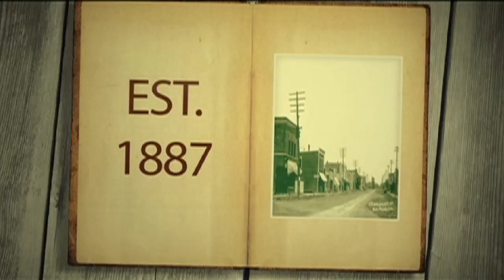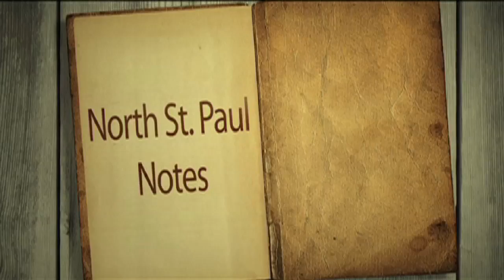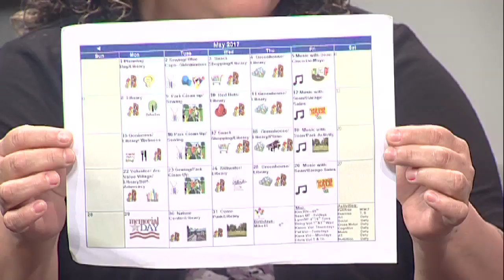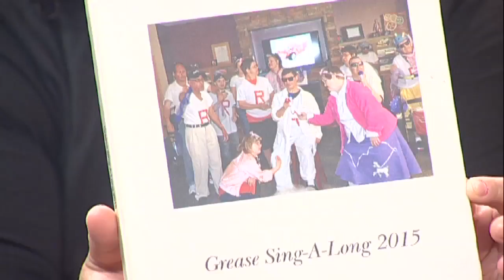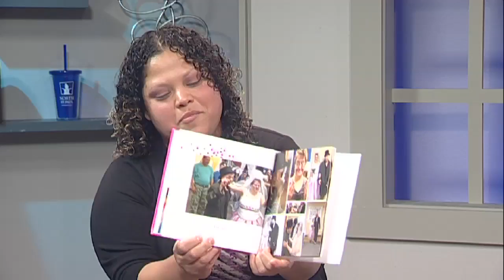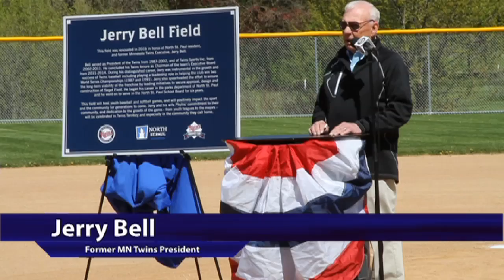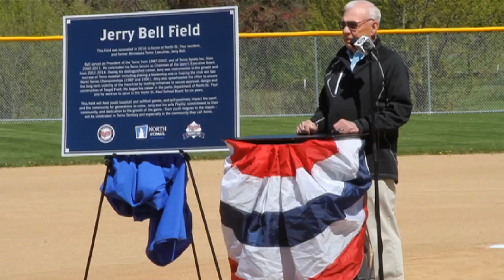North St. Paul Notes June 2017